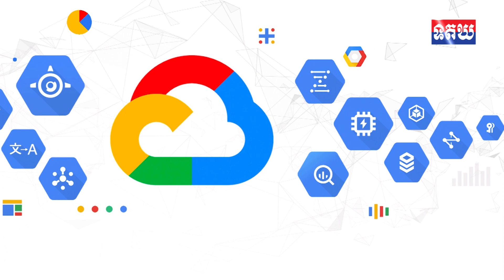iCloud របស់ Apple មើលពីក្រៅឡូយណាស់ តាមពិតខ្ចីដង្ហើម Google ដកសោះ